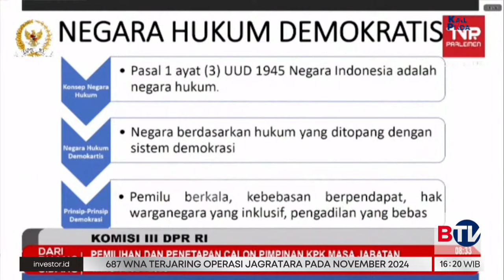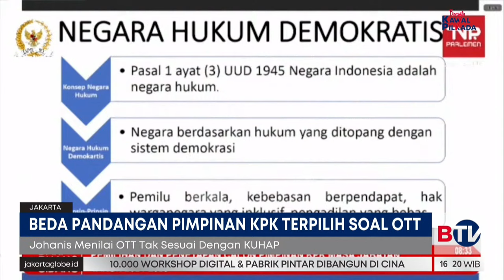Pimpinan KPK Beda Pandangan Terkait OTT, KPK Akan Seperti Apa? | Beritasatu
Beda pandangan soal OTT dari dua pimpinan KPK periode 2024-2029 yang telah ditetapkan oleh Komisi III DPR terjadi  antara Setyo Budiyanto dan Johanis Tanak. Johanis Tanak menyebut akan menghapus OTT jika ia terpilih. sementara Ketua KPK terpilih, Setyo Budiyanto berpendapat sebaliknya.